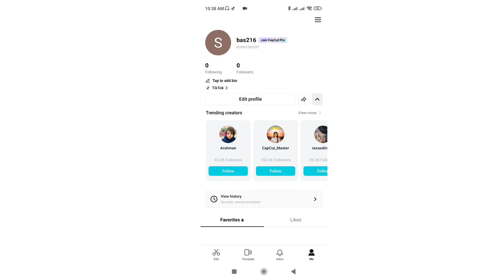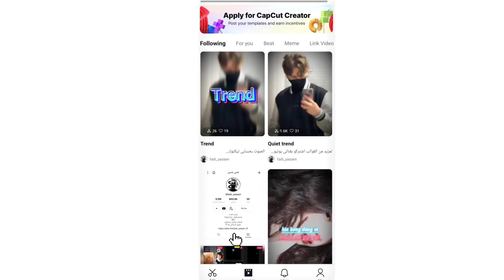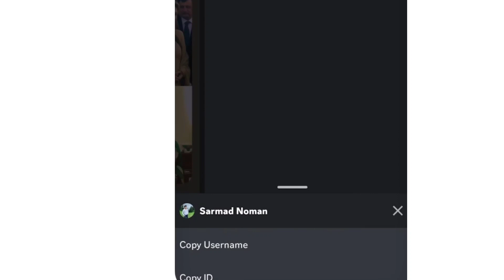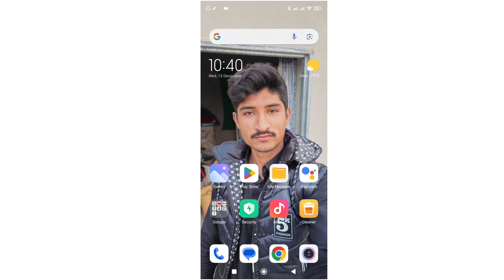create capcut template || capcut template kaise banaye - capcut template kaise banate hain